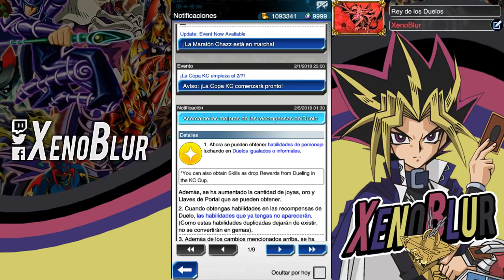FARMEA HABILIDADES FÁCIL AHORA!! APROVECHA EL BUG | Yu-Gi-Oh! Duel Links en Español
Aprovechen a sacar todas las habilidades que les haga falta.